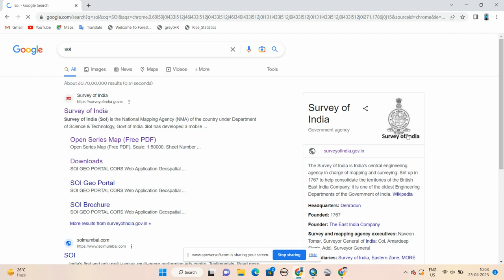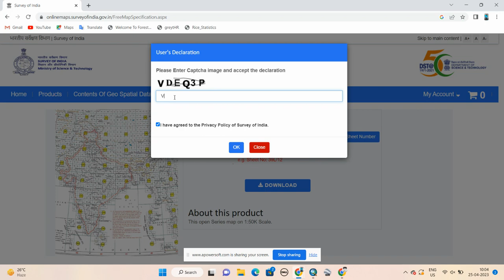How To Download Toposheet From Survey of India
How To Download Toposheet From Survey of India. New Survey of India Website to Download Free Toposheet || Open Series Map Download Process